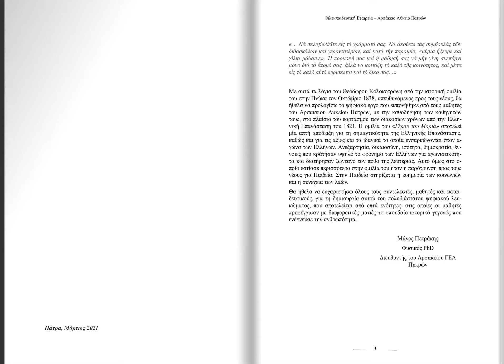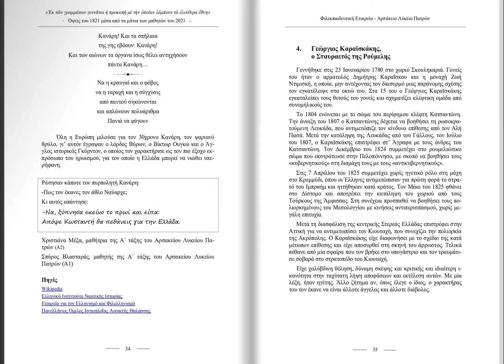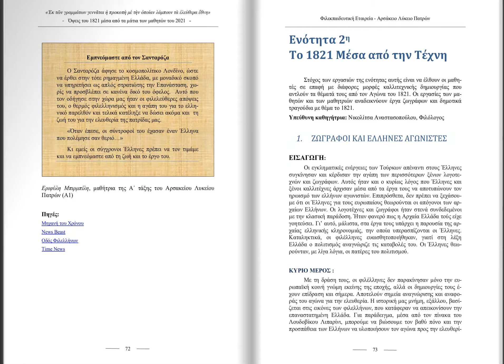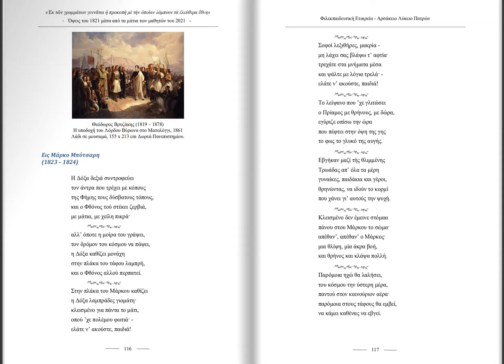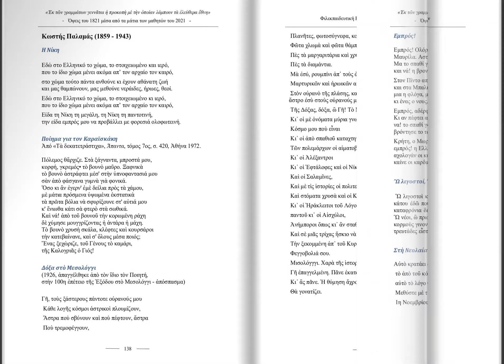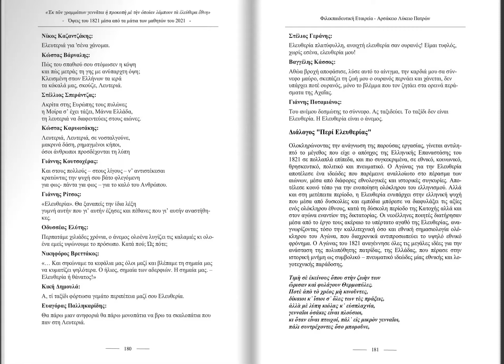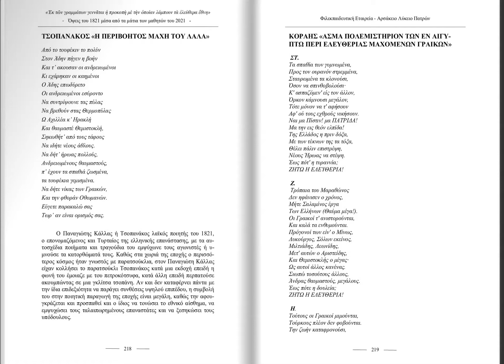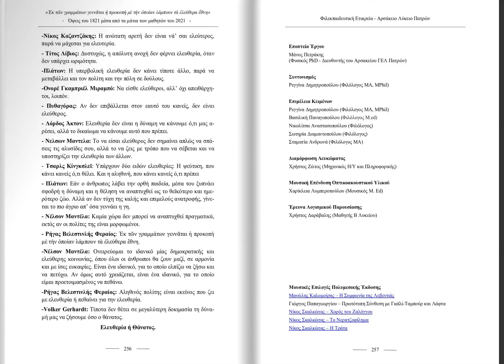ΨΗΦΙΑΚΟ ΛΕΥΚΩΜΑ - "Όψεις του 1821 μέσα από τα μάτια των μαθητών του 2021"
«Ἐκ τῶν γραμμάτων γεννᾶται ἡ προκοπὴ μὲ τὴν ὁποίαν λάμπουν τὰ ἐλεύθερα ἔθνη»

𝗧𝗶𝗺𝗲𝘀𝘁𝗮𝗺𝗽𝘀
00:00 - Εξώφυλλο
00:30 - Ενότητα 1η - Πρωταγωνιστές του 1821
05:20 - Ενότητα 2η - Το 1821 Μέσα από την Τέχνη
06:15 - Ενότητα 3η - Λογοτεχνικά απανθίσματα για την Επανάσταση του 1821
13:34 - Ενότητα 4η - Όψεις του 1821 από τους απομνημονευματογράφους του Εθνικού Αγώνα
14:30 - Ενότητα 5η - 200 χρόνια και μια αρχαιότητα Όψεις του ελληνικού συνεχούς
17:10 - Ενότητα 6η - Ηρωισμός Χιλιάδων … Ετών!!
17:39 - Ενότητα 7η - «Ελευθερία» Μια προσέγγιση Φιλοσοφική
19:20 - Οπισθόφυλλο

𝝚𝝿𝝾𝝿𝞃𝝴ί𝝰 Έ𝞀𝝲𝝾𝞄
Μάνος Πετράκης (Φυσικός PhD - Διευθυντής του Αρσακείου ΓΕΛ Πατρών)

𝝨𝞄𝝼𝞃𝝾𝝼𝝸𝞂𝝻ός
Ρεγγίνα Δημητροπούλου (Φιλόλογος MA, MPhil)

𝝚𝝿𝝸𝝻έ𝝺𝝴𝝸𝝰 𝝟𝝴𝝸𝝻έ𝝼𝞈𝝼
Βασιλική Παναγοπούλου (Φιλόλογος Med)
Νικολίτσα Αναστασοπούλου (Φιλόλογος)
Σωτηρία Διαμαντοπούλου (Φιλόλογος)
Σταματία Ανδρωνά (Φιλόλογος ΜΑ)

𝝙𝝸𝝰𝝻ό𝞀𝞅𝞈𝞂𝝶 𝝠𝝴𝞄𝝹ώ𝝻𝝰𝞃𝝾ς
Χρήστος Ζώτος (Μηχανικός Η/Υ και Πληροφορικής)

𝝡𝝾𝞄𝞂𝝸𝝹ή 𝝚𝝿έ𝝼𝝳𝞄𝞂𝝶 𝝤𝝿𝞃𝝸𝝹𝝾𝝰𝝹𝝾𝞄𝞂𝞃𝝸𝝹𝝾ύ 𝝪𝝺𝝸𝝹𝝾ύ
Χαρίκλεια Λυμπεροπούλου (Μουσικός)

Έ𝞀𝝴𝞄𝝼𝝰 𝝠𝝾𝝲𝝸𝞂𝝻𝝸𝝹𝝾ύ 𝝥𝝰𝞀𝝾𝞄𝞂ί𝝰𝞂𝝶ς
Χρήστος Δαράβαλης (Μαθητής Β Λυκείου)

𝝡𝝾𝞄𝞂𝝸𝝹ές 𝝚𝝿𝝸𝝺𝝾𝝲ές 𝝥𝝾𝝺𝞄𝝻𝝴𝞂𝝸𝝹ής Έ𝝹𝝳𝝾𝞂𝝶ς
Μανώλης Καλομοίρης – Η Συμφωνία της Λεβεντιάς
Γιώργος Παπαγεωργίου – Πρωτότυπη Σύνθεση με Γιαϊλί-Ταμπούρ και Λάφτα
Νίκος Σκαλκώτας – Χορός του Ζαλόγγου
Νίκος Σκαλκώτας – Το Νερατζοφίλημα
Νίκος Σκαλκώτας – Η Τράτα